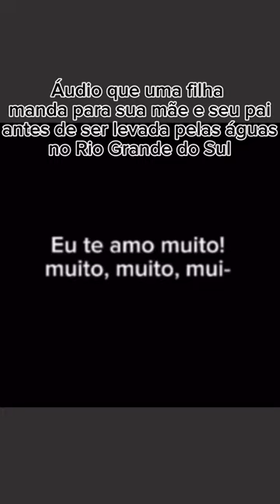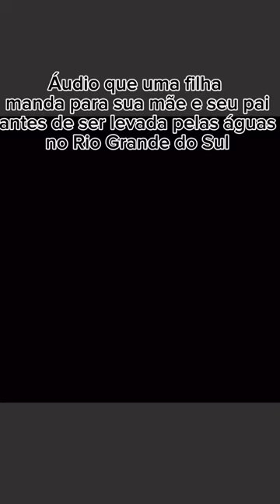Vítima da tragédia do Rio Grande do Sul, se despede da família. (Maio, 2024)